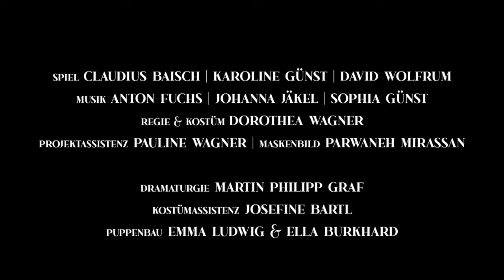DIE SIEBEN TODSÜNDEN | Trailer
Die sieben Todsünden
Ein liebliches Kuriositätenkabinett in schauerlicher Atmosphäre
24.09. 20 Uhr | 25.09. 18 Uhr | 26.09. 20 Uhr

Einfach mal faul und verfressen sein? Einfach mal seine Gelüste föhnen? Einfach mal die Wirklichkeit Traum sein lassen! Kommt mit uns auf eine kleine lasterhafte Reise in die Welt der Abschweifungen.

Auf dem Pfad der Unglückseligkeit erwarten euch faule Interpreten in abgehalfterter Kleidung und geizige Nagetiere, die sich um Kopf und Kragen reden. Werdet Zeugen rachsüchtiger Blumensträuße und zum Leben erweckter Holzköpfe. Fackelt mit uns ein Feuerwerk der guten Laune und garstigen Töne ab. Lasst uns gemeinsam im Kuriositätenkabinett der Sünden suhlen!

In hochstaplerischer Manier nimmt das Team um "Die sieben Todsünden" kollektiv den Themenkomplex Moral und Sünde unter seine Fittiche. Ein wunderliches Figurenensemble nähert sich mit kleinen Schritten und viel Musik den Herzen des Publikums. Getreu dem Motto: Hochmut kommt vor dem Knall!

Spiel und Musik: Claudius Baisch, Karoline Günst, David Wolfrum | Musik: Anton Fuchs, Johanna Jäkel, Sophia Günst (Clarissa Kanske bis März 2022) | Regie & Kostüm: Dorothea Wagner | Projekt- und Ausstattungsassistenz: Pauline Wagner | Maskenbild: Parwaneh Mirassan | Dramaturgie: Martin Philipp Graf | Kostümassistenz: Josefine Bartl (bis Juli 2020) | Puppenbau: Emma Ludwig & Ella Burkhard

Dorothea Wagner ist studierte Theaterwissenschaftlerin (Universität Leipzig) und arbeitet seit 2014 als freie Regisseurin in der Leipziger Theaterszene. Sie wurden mit „Der Frieden oder Fantastische Käfer und wo sie zu finden sind“ für den Preis der Heidelberger Theatertage 2017 und für den Sächsischen Amateurtheaterpreis 2018 nominiert und mit „Candide oder Die letzte aller möglichen Welten“ für den Leipziger Bewegungskunstpreis 2017.

Das Ensemble von „Die sieben Todsünden“ stellt sich aus freien Theater- und Musikschaffenden aus Leipzig und Frankfurt zusammen, die das Stück kollektiv erarbeitet haben. Das Stück beheimatet sich zwischen Musik-, Puppen- und Sprechtheater, mit einem großen Fuß in körperlichem Figurenspiel und einem Faible für verspielt-komische Abende.